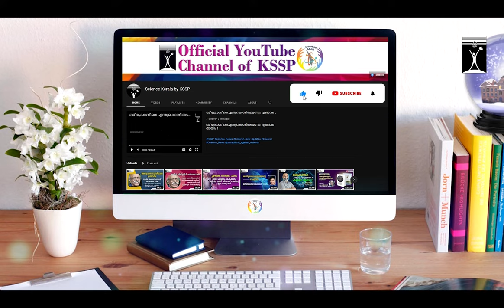ചൂരുള്ളോരോർമ്മകൾ, പരിഷത്ത് പാട്ടോർമ്മ | Science Kerala by KSSP